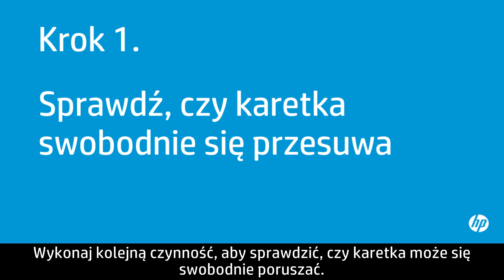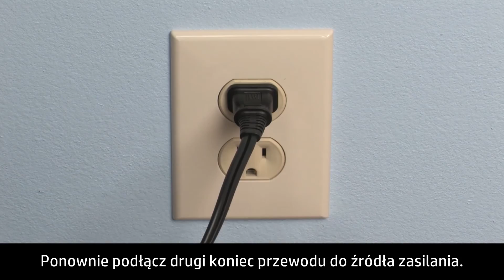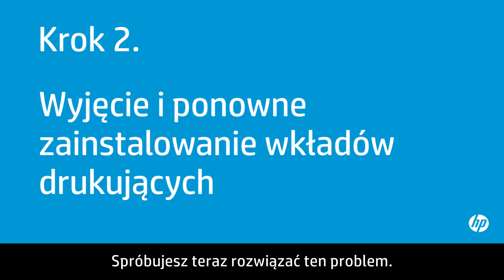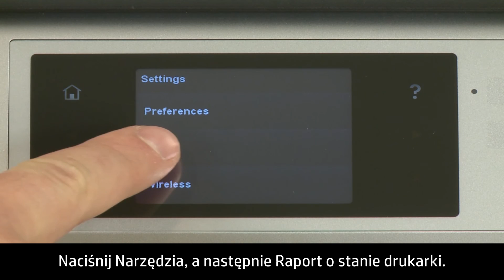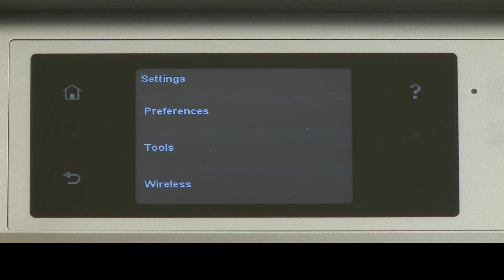Usuwanie zacięcia karetki — drukarka HP ENVY 5530 e-All-in-One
Dowiedz się, jak naprawić drukarkę HP w przypadku zacięcia karetki, gdy na panelu sterowania lub komputerze zostanie wyświetlony komunikat o tym problemie.